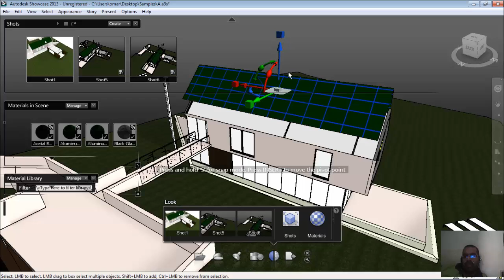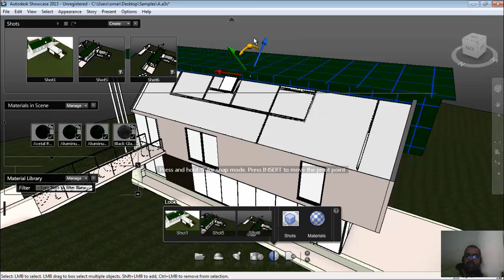showcase7 move rotate scale